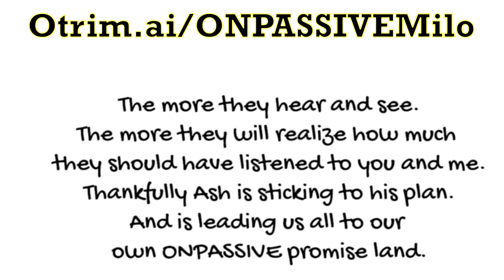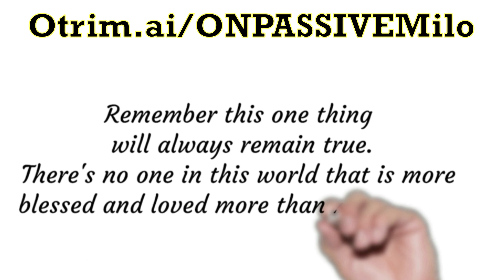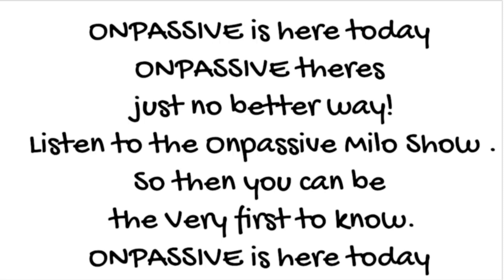03-27-2024 ONPASSIVEMILO ONPASSIVE Daily Inspiration by Curtis Davis